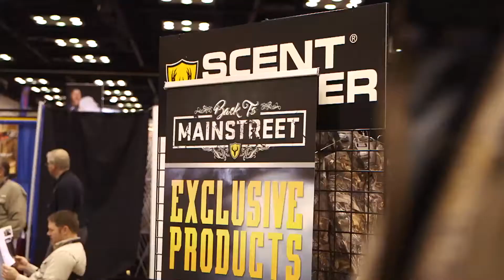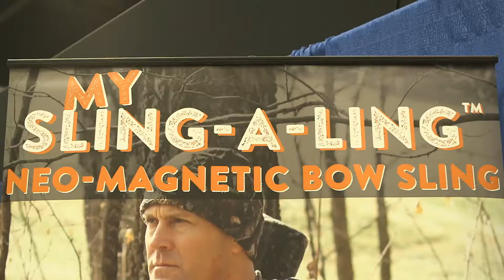ATA's Importance to the Industry